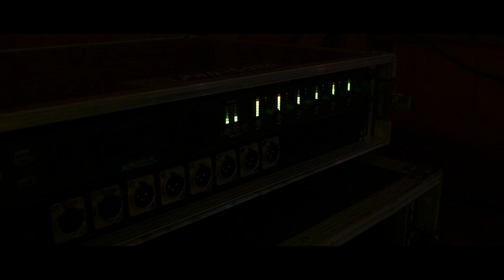Soirée J.A. de Neufchatel En Bray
AfterMovie de la soirée JA de Neufchatel En Bray du 09/02/2019